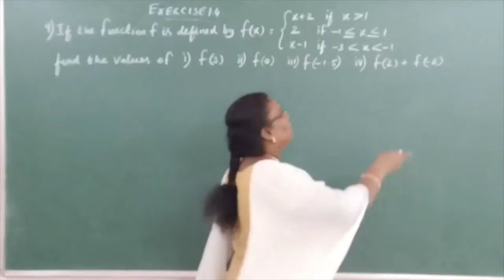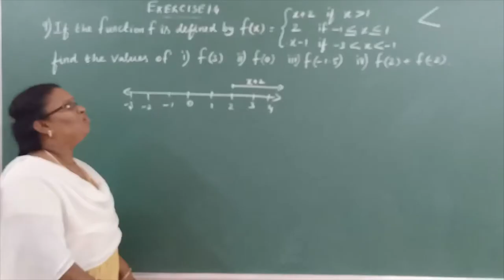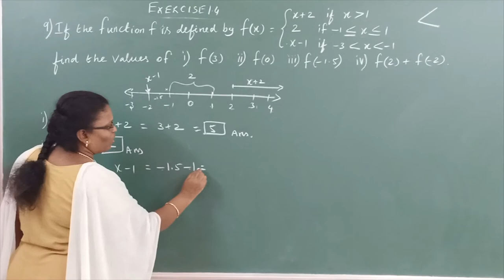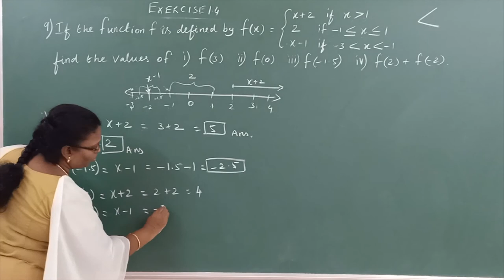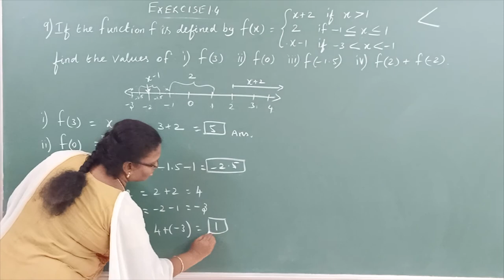RELATIONS AND FUNCTIONS EXERCISE 1.4 – 9TH QUESTION (SOLVED) – X MATHS TN SAMACHEER 20-21 PART 25